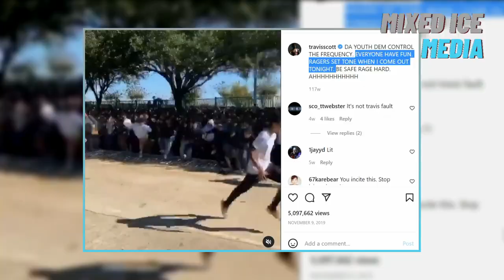The Scary Truth About Travis Scott | UNTOLD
Rappers are known to show an aggressive attitude in their concerts as it is the vibe of the genre. But Travis Scott not only hypes the crowd he calls for the chaos. From jumping the barricades to sneaking in illegally, he encourages all kinds of behavior which can make his concert venue a safety hazard. In 2021, the world saw what this kind of ignorant attitude could lead up to when he conducted his third Astroworld music festival. So, in this video we will be looking at the untold and scary truth about the star rapper Travis Scott. Make sure to leave a like on this video if you're a fan of Travis Scott and let us know you're favorite song by this star rapper down in the comments below!

Check out some similar videos;